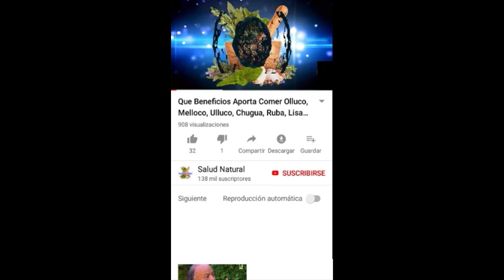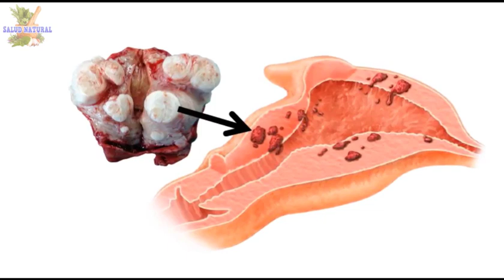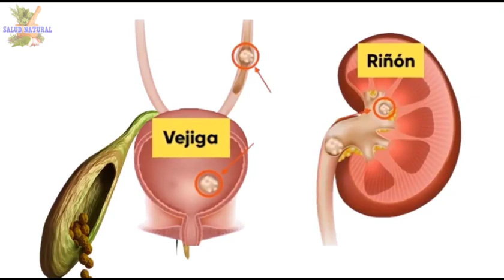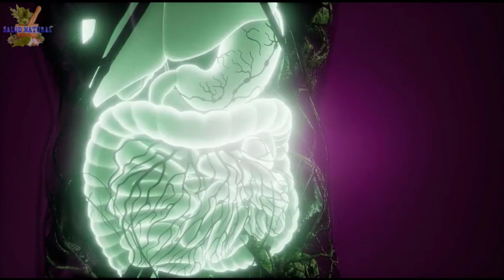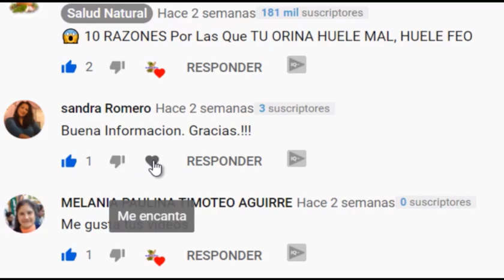👉 Beneficios Del Maguey Morado En Té Para La Salud, Como Se Prepara El Té De Maguey Morado 💯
Beneficios Del Maguey Morado En Té Para La Salud, Como Se Prepara El Té De Maguey Morado. El nombre científico del maguey morado es Tradescantia spathacea, pertenece a la familia de las commelináceas. Nativa de México y de Centroamérica.

Tambien es conocida como hierba del cancer, banderilla, matalí, cordobán, señoritas embarcadas, barquilla entre muchos otros, es una planta medicinal muy utilizada por los lugareños del sureste de Mexico para la atencion de diversos padecimientos.

En este video veremos todos los beneficios que nos ofrece el té de maguey morado para nuestro organismo.

Translated titles:
Vorteile von Purple Maguey in Tee für die Gesundheit, wie man Purple Maguey Tee zubereitet

Avantages de Purple Maguey dans le thé pour la santé, Comment préparer le thé Purple Maguey

Benefícios do chá maguey roxo para a saúde, como preparar chá maguey roxo

Benefits of Purple Maguey in Tea for Health, How to Prepare Purple Maguey Tea

Benefici del Purple Maguey in Tea for Health, How to Prepare Purple Maguey Tea